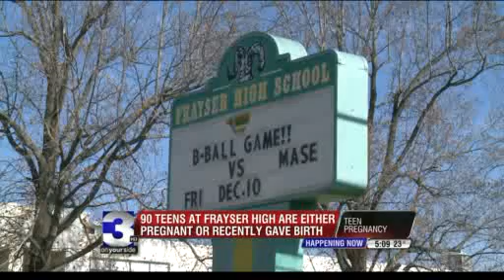90 Memphis Teens Pregnant at Same High School in One Year